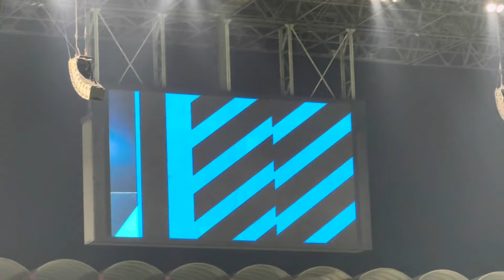⚽️🏟️INTER ATALANTA 4-0 - Live Reaction & Vlog da SAN SIRO! Thuram SONTUOSO